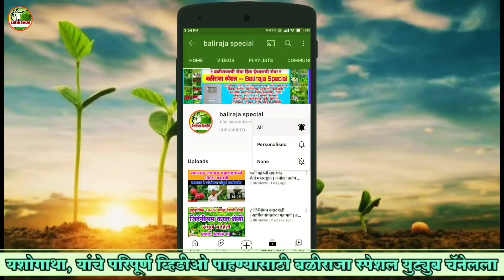बाजरीचे कणीस चार ते पाच फूट लांबीचे,एकरी उत्पादन 40 क्विंटल,तुर्की बाजरी,चवदार वाण, भरघोस उत्पादन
श्री ज्ञानदेव रघुनाथ आढाव
   प्रगतिशील शेतकरी
मु.कोरेगव्हाण पो.निंबवी
ता.श्रीगोंदा जि.अहमदनगर

तुर्की बाजरी चार ते साडेचार फूट कणीस चवदार वाण
प्रति एकर उत्पादन 40 क्विंटल

*🌱शेतकरी ग्रुप मध्ये व्हिडिओ शेअर करा🙏*

🌱 *शेतीला आधुनिक तंत्रज्ञानाची जोड म्हणजेच कमी खर्च जादा नफा* 🌱
व्हिडिओ *बळीराजा स्पेशल* यूट्यूब चैनल वर पाहायला मिळेल

🎥आधुनिक शेती व शेतीपूरक व्यवसाय यांचे दर्जेदार व नवनवीन व्हिडिओ पाहण्यासाठी आत्ताच बळीराजा स्पेशल यूट्यूब चैनल ला सबस्क्राईब करा